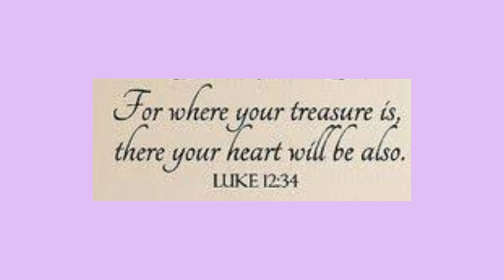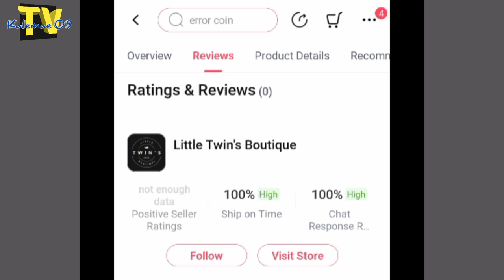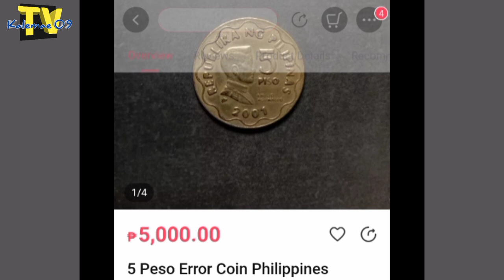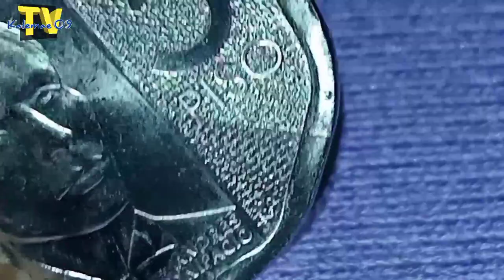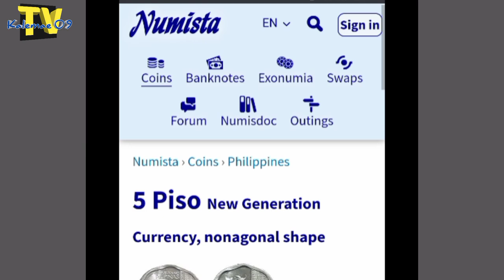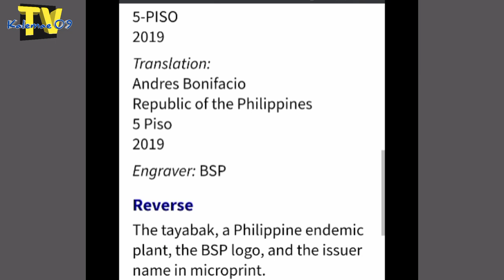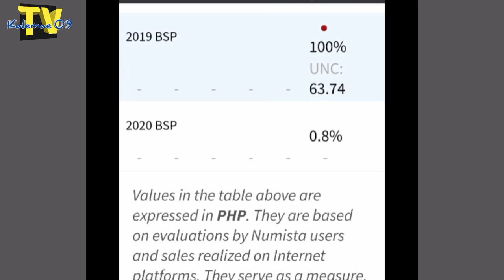5,000 presyo 5 piso die crack error coin | KAALAMAN